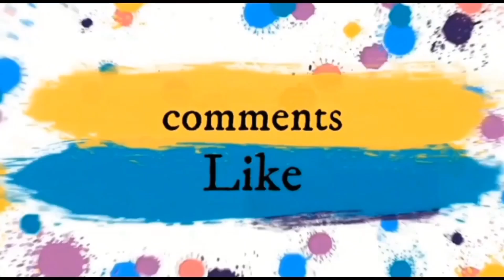Latest Embroidery Stitch||Hand Embroidery Video||Handmade||New point Van Dyke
hand embroidery
hand craft
woolenflower design
hand embroidery for beginners
kadhai design
latest embroidery
latest design
roseflower design
Kadhai design 2021
hand embroidery
hand craft
Flower sketch design
Flower design
neckline embroidery
borderline embroidery
Easy butterfly hand embroidery
embroidery design 2024
Hand embroidery
Hand craft
Kadhai design
Embroidery
Stitches
Needlework
Neckline embroidery
Borderline emroidery
Flower design
Flower sketcffah
Brazilian Embroidery
Sahinaarts
Embroidery tricks
5 minute crafts woolen flower wool flower how to make wool flower
woolen flower
Sahinaarts
Embroidery
Latest hand embroidery designs
Design
Dejain
Dijain
Dejan
Kadai Dejan
Embroidery tutorial
Embroidery machine
Embroidery tools
Embroidery tricks
back stitch
back stitch
stem stitch
chain stitch
couching stitch
weaved back stitch
bullion knot
fly stitch
bead stitch
french knot
lace stitch
tulip stitch
cross stitch
blanket stitch
split stitch
satin stitch